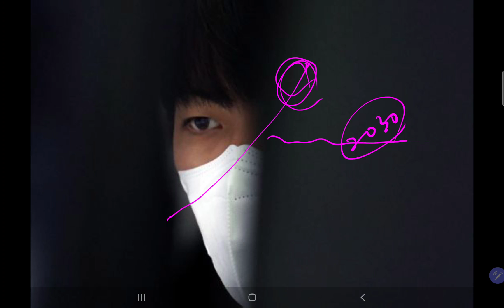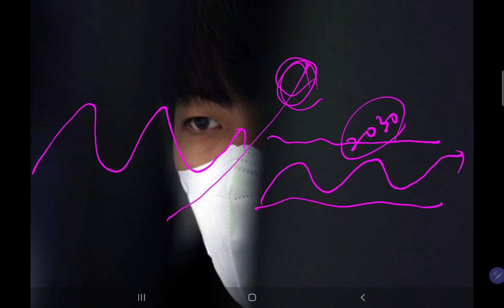"멘붕 그 자체였습니다!!" 7만전자를 체험해본 2030세대의 한숨과 초조함! 주가는 오르락 내리락 합니다!!